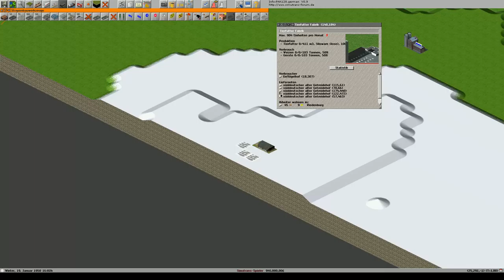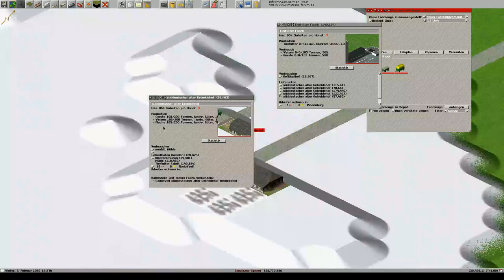Simutrans pak128 german V0_9 Folge 1 Deutsch